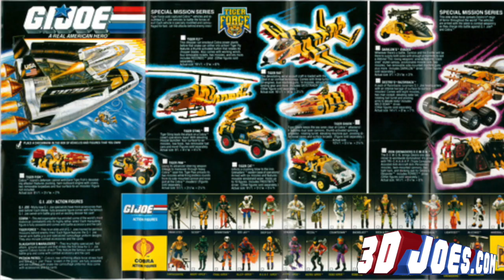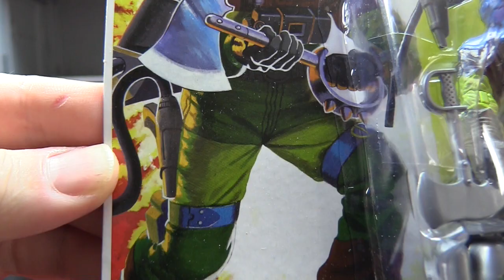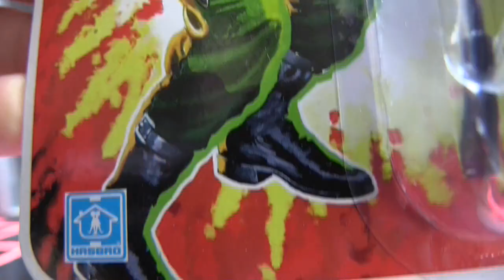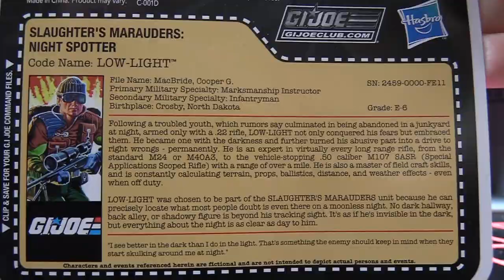DIAGNOSTIK80'S REVIEWS & THE FULL FORCE PODCAST - GIJCC FINAL 12 SLAUGHTER'S MARAUDERS!!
Hello and welcome to another short series of Diagnostik80’s Reviews!! I am Chris McLeod aka Diagnostik80 from The Full Force Podcast and I’m very happy to finally bring you a number of videos covering these final offerings from the G.I. Joe Collector’s Club. I got my delivery earlier today and wasted no time in unboxing and filming so that I could show off these cool toys. I didn’t end up getting the Night Stalkers but only because the price was very high on this last run of product and something had to go. This particular video will focus on the Slaughter’s Marauders from the Final 12 and as a disclaimer, I won’t be opening any of these because, well, you know how much they cost right?

FULL FORCE!!!